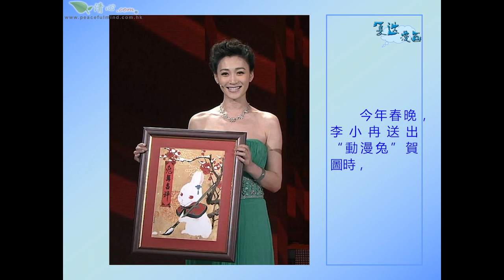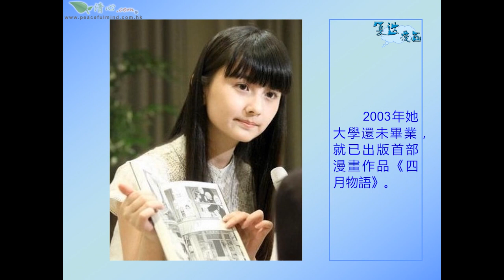夏達的漫畫之路